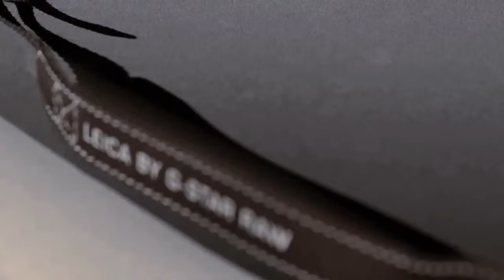RAW Leica D-Lux 6 Edition by G Star RAW